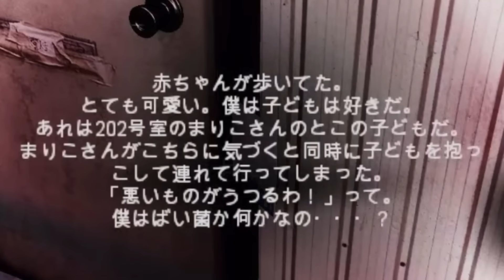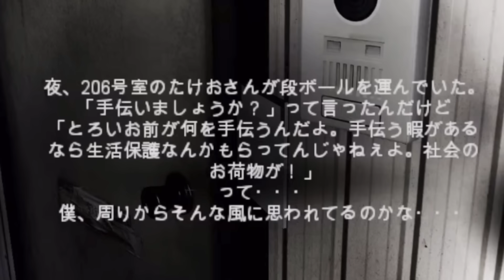【なりひら】絶叫と平安が入り混じる例外配達まとめ【甲斐田晴/切り抜き】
Chilla's Art(チラズアート)さんの例外配達をプレイ！
絶叫と時々平安時代でホラーをお送りいたします
康平は、こうへいか、なりひらか

◆名前の横のメンバーバッジ
◆スタンプ
◆メンバー限定配信
◆その他コースごとの特典

配信は 生き甲斐田 で呟いてねー！

はろはるー！
にじさんじ所属
甲斐田 晴(かいだ はる)です🌞
ゲーム/弾き語り/ASMR　などなど配信するよ！